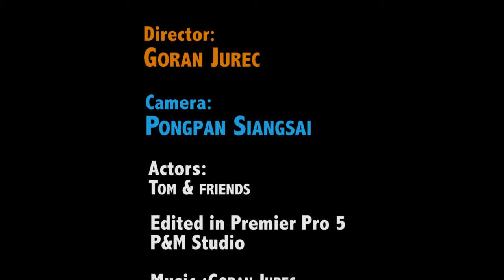Thai Gyro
First gyrocopter in Pattaya Thailand.Test flight in Nongprue Airfield.